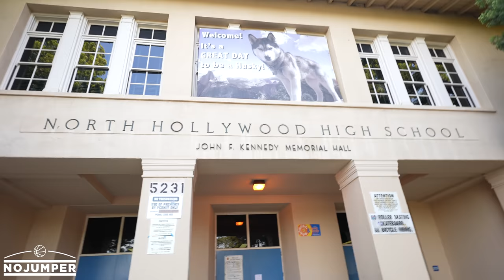Illegal Civ Take Us Skateboarding In The Hood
No Jumper links up with North Hollywood movie director Mikey Alfred, Earl Swavey and Ryder Mclaughlin to show us how they hang out in Noho!